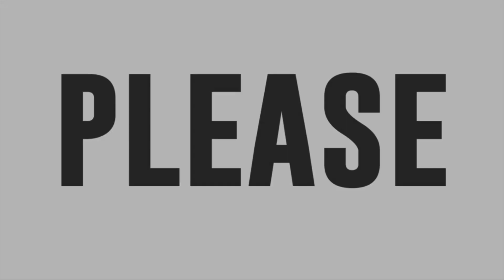Similar Sky kinanta ang "Basta"🎵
Similar Sky band performs 'Basta'.